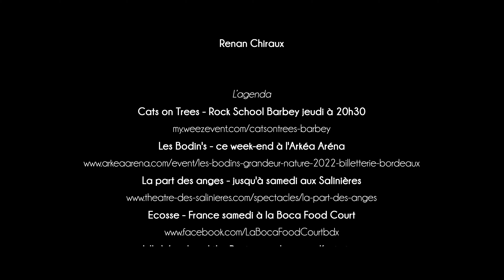L'agenda de vos sorties bordelaises du 24 février 2022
L’agenda de vos sorties
Après le succès de Neon, paru en 2018, le duo toulousain CATS ON TREES revient avec une tournée et un troisième album, Alie, qui condense tout le meilleur dont il a été capable depuis ses débuts, consacrés par leur tube "Sirens Call". C'est ce jeudi soir à 20h30 à la Rock School Barbey

Oyé Oyé les Bodin's débarquent enfin à l'Arkéa Aréna à Floirac après le report de leurs dates l'année dernière. Et ils vont vous en mettre plein la vue avec leur spectacle Grandeur nature. Tout le monde en prend pour sa grade et surtout Christian. L'amour est plus que jamais dans le pré !
Vendredi, samedi et dimanche à 18h30 à l'Arkéa Aréna

Au théâtre des Salinières, allez applaudir le délicieux casting de la part des anges : une comédie drôle et rocambolesque. Invisible des autres personnages, Gabriel va entraîner Lucas dans une drôle d'histoire qui va connaître un dénouement inattendu. Jeudi, vendredi et samedi à 20h30 aux Salinières

Samedi, ne ratez pas l'ambiance de folie du Tournoi des 6 nations à la Boca à Paludate. La Halle bordelaise retransmettra le match Ecosse-France dès 15h. Beaucoup de monde à chaque fois alors notre conseil, venez suffisamment tôt pour avoir une place et allez les bleus !

Et on termine avec ce Samedi soir, le Krakatoa à Mérignac va s'enflammer pour Lilly Wood and the Prick. Après des albums platine et or, et le succès planétaire de son remix Prayer in C, le groupe revient avec son album pop et oxygénant porté par la voix soul et écorchée de Nili qui balaye la morosité de ces débuts d'années 2020.

BORDEAUX REPLAY propose de découvrir La Belle Endormie en images … Les meilleures adresses pour sortir, faire les boutiques, se divertir ou encore en découvrir toutes les gourmandises, les quartiers, les balades, son histoire, sa culture et surtout ceux qui la font rayonner.